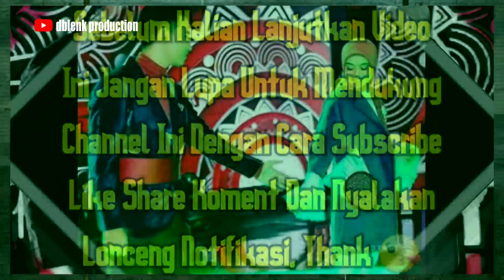KEHEBOHAN HUBUNGAN ANTARA HARI JAMBI DAN LESTI KEJORA DIKOMENTARI OLEH MA'E SOIMAH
Dapatkan vidio menarik lainnya

Terima kasih 🙏🙏🙏